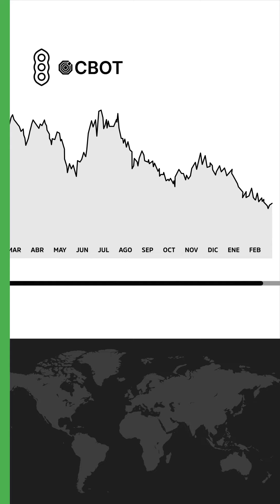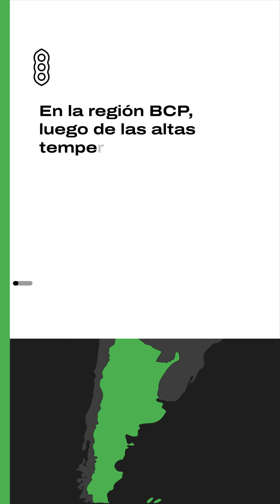RAE SOJA | Argentina: tras la ola de calor y sin ajuste del USDA, se monitorea la oleaginosa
🌱 RAE SOJA | Argentina: tras las altas temperaturas y sin ajuste del USDA, se sigue de cerca la condición de la oleaginosa 🌱

› Mercado internacional: con expectativas sobre la oferta final de Sudamérica, EE.UU. incrementaría su área para el ciclo 2024/25.
› Chicago: continúa la tendencia bajista con valores cercanos a los 430 u$s/Tn.
› Comercialización: con un volumen de compras cercano al promedio, resta fijar precio al 87% del total.
› Región BCP: el cultivo se encuentra en estado regular a bueno según el área.